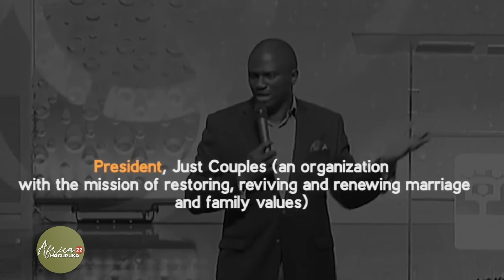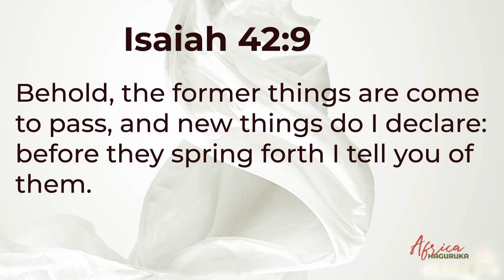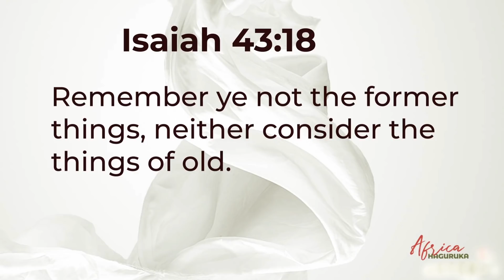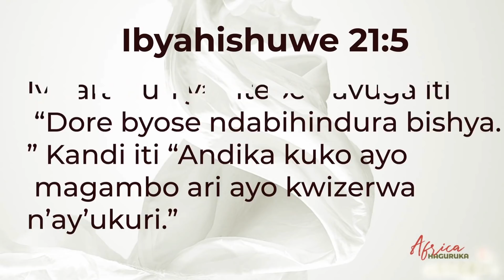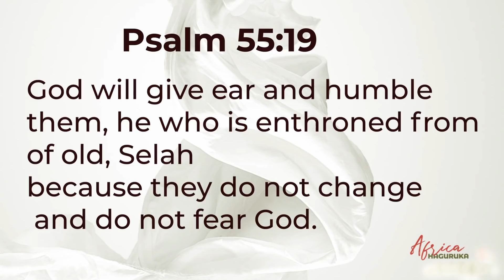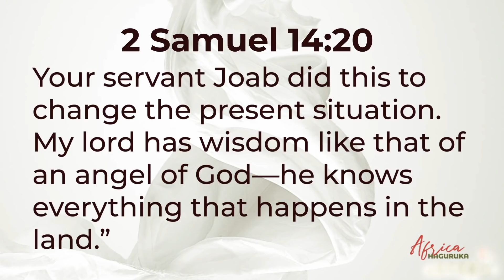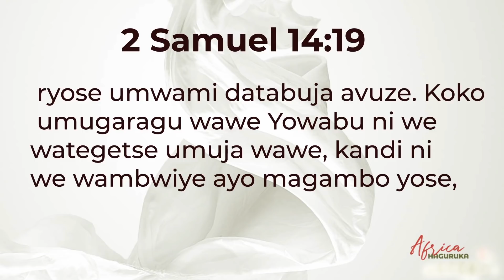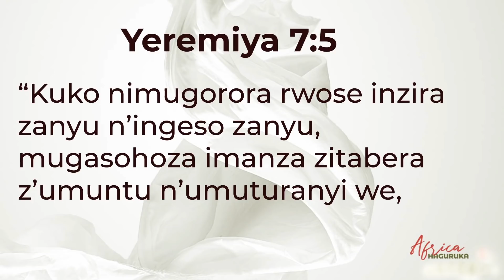AFRICA HAGURUKA 2021 - Day 6 | With Rev Dr. Philip Igbinijesu